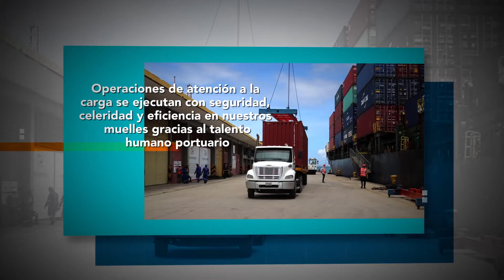Acontecer Portuario: Puerto Internacional El Guamache